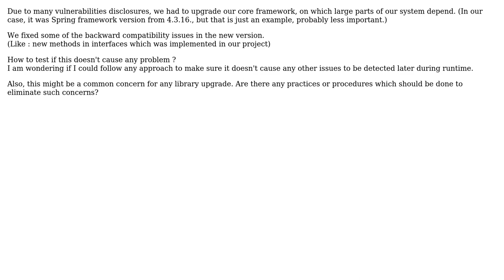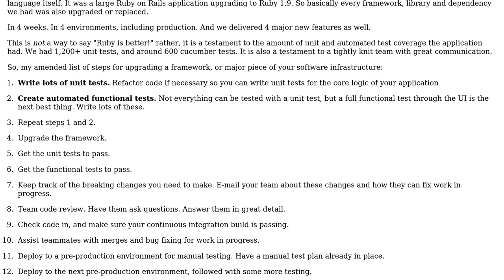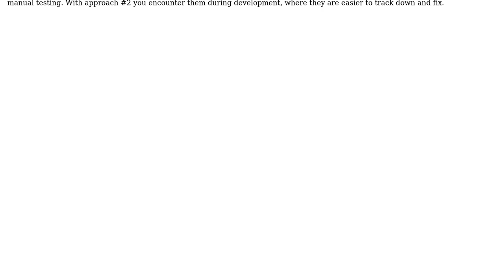Software Engineering: Testing framework upgrades (2 Solutions!!)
Software Engineering: Testing framework upgrades

With thanks & praise to God, and with thanks to the many people who have made this project possible! | Content (except music & images) licensed under CC BY-SA | Music | Images & others | With thanks to user Procrastinator user Philip Kendall user Greg Burghardt user Doc Brown and the Stack Exchange Network Trademarks are property of their respective owners. You are responsible for your own actions.